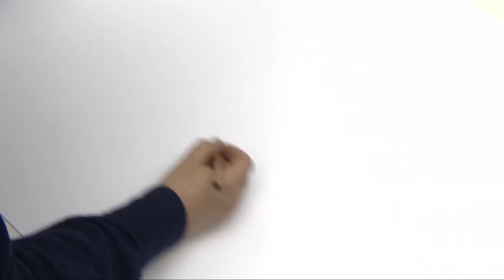MERCEDES CLASSE G مرسيدس ج كلاس من بعدعد 37 سنة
، السيارات معدلةٌ

سيارة مغربية
سيارة معدلة

►NO COPYRIGHT Trailer Background Music / Cinematic Trailer Music Free Copyright by MUSIC4VIDEO